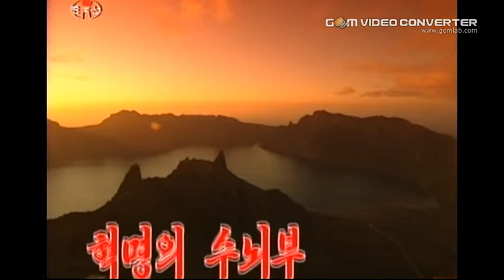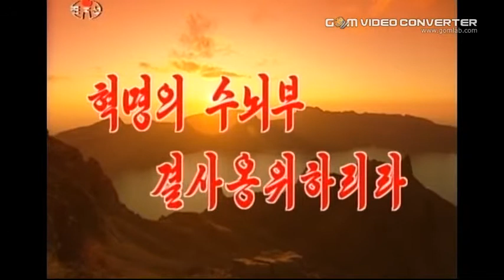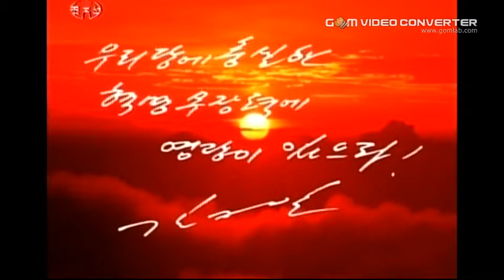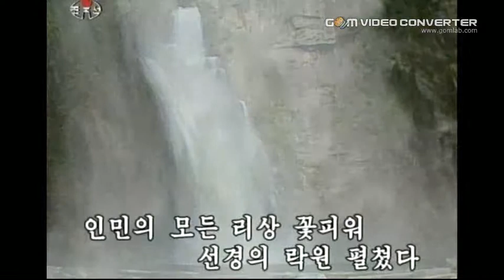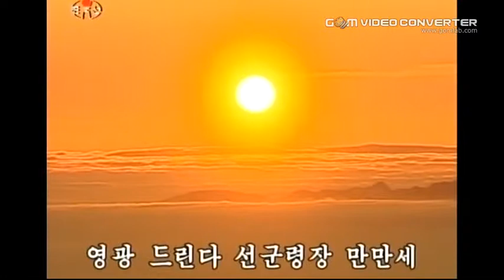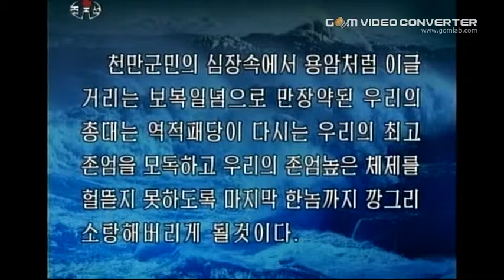Democratic People's Republic of Korea